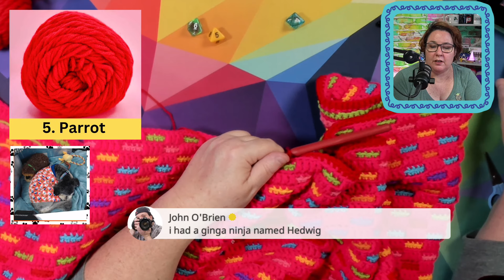🎨Rolling with Colors: Crafting and Chatting Live!🎲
Continuing our Math Rocks Mosaic Crochet Blanket CAL. It’s sort of a crochet a long. Don’t worry I won’t be offended if you get ahead.  you may need this.

Our Math Rocks Project Will Be the Mosaic Blanket by  @CrochetwithClare

Humbug Pouch from Gamer Widows is holding all of my dice!

To  play along with me you will need 8 colours, 1 main colour and 7 contrast colour
Main Colour
   Flamingo x 3
Contrast colours
   Duckling, Galah, Anemone, Parrot, Morpho, Amphibian & Rooster

My math could very well be wrong, But it is looking like for a 125 x 160cm blanket I will need approx 1700m of Dirty DK yarn (plus yarn for the border)

If you want to get your hands on some cute Math Rocks aka Dice then check our Natural Twenty Dice

Every Thursday from 10am-12noon AEST or Wednesday 4pm PT, we get together craft and chat about all the things.